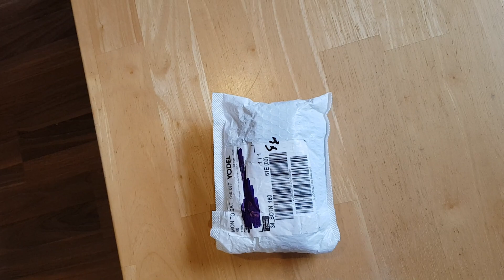What's in the package???? April 2023